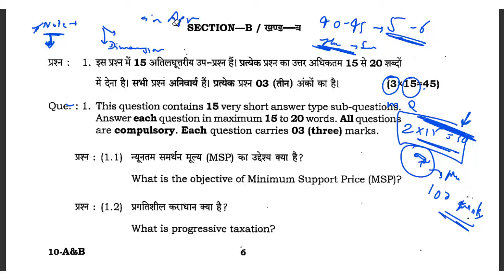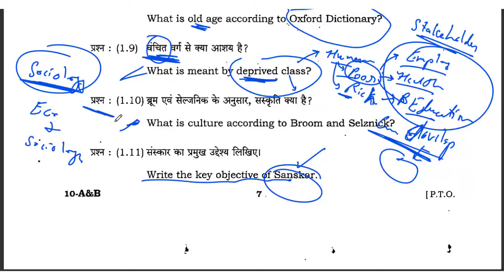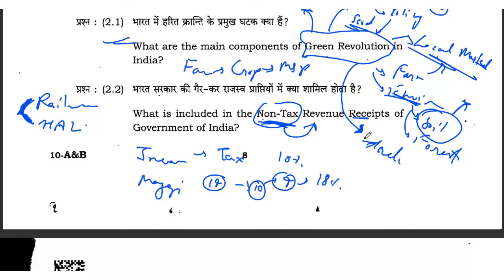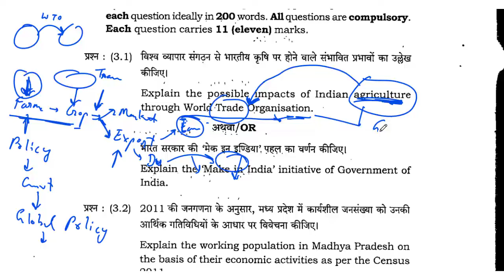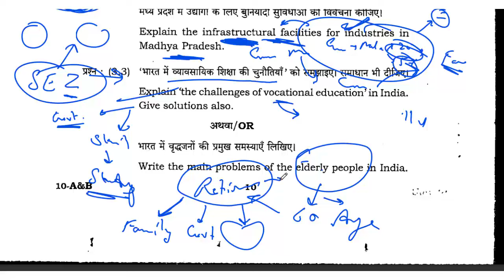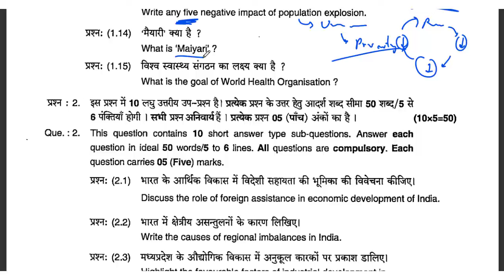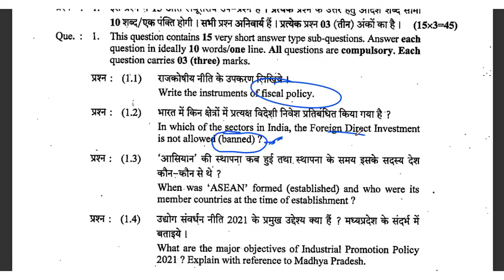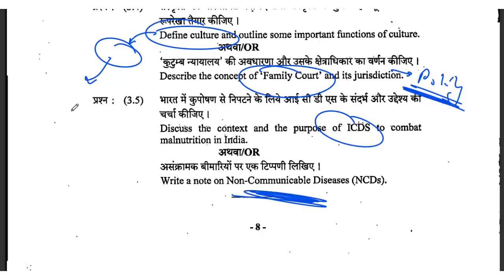MPPSC Economy Mains PYQ Analysis | MPPSC 2025 Strategy | Study Civil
MPPSC Mains Strategy is even more crucial than Prelims as the marks of Mains play a major role in the final merit. We have developed a Strategy for MPPSC Mains Exam.

After Prelims you get 90-100 days for the Mains, Generally, it takes 2 months for the result of MPPSC Pre to be out and then there is a time of 3 months at most for Mains. So it is better to start preparing for mains immediately after prelims and if possible opt for mains cum prelims strategy at the beginning of preparation.

The preparation strategy is solely based on one rule of the thumb: READ MORE, WRITE EVEN MORE. Preparation of mains requires a proper strategy and planning. you need to be selective in content and sources otherwise your study room would be a library nothing more than that. The syllabus of mains is quite dynamic hence needs properly managed content and notes to cover the whole syllabus and revise in 3 months.

Now being selective in reading is the Smart and tricky part. Be very specific as to what you read and what sources you ultimately refer to. The market is flooded with books, and the MP GS part is what confuses students. Lack of accurate data, misplaced and redundant facts is common in nearly all the books. It’s better to refer to the government sites and daily newspapers for this.

Another problem for some students is the unavailability of material in the English medium. But as you are appearing for MP civil services, you must have good command over Hindi, there’s a separate and high scoring Hindi paper as well. You can read in Hindi, translate to English in writing and then prepare the topics in your own revision-friendly format.

Now the HARD WORK part. Everything you read must be jotted down in a short keyword-friendly format to remember and then expand in your own language. The drafting of answers is EXTREMELY IMPORTANT and this is where you can stand clear of the normal answers and get those extra marks. Practice speed writing and use simple language. Continuity and clarity of thought always impress the examiner.

Some very important topics must be prepared for all marking formats- 2, 7, 15 or even 50 marks, whatever the case may be. This is helpful when a long question is asked for a shorter one with lesser marks. Make sure that you write apt answers avoiding unnecessary details. Quality answers coupled with neat work fetch good marks.

Remember WRITING PRACTICE IS THE KEY for MPPSC Mains.

Economy Strategy for MPPSC,
Economy Strategy for MPPSC mains,
how to complete Economy for mppsc,
how to read economy,

Mppsc strategy,
mppsc 2025 strategy,
mppsc 2025 plan,
How to start MPPSC preparation from zero level,
MPPSC strategy for 2025,
Timetable for MPPSC preparation,
MPPSC Syllabus,
MPPSC preparation Books,
How to prepare for MPPSC at home,
How to prepare for MPPSC after 12th,
mp exam strategy,
mppsc 2025